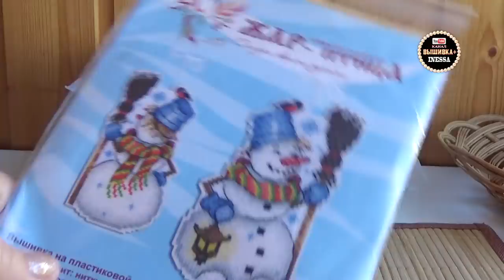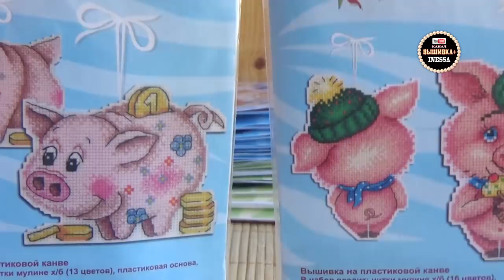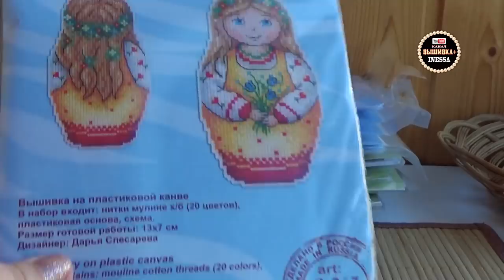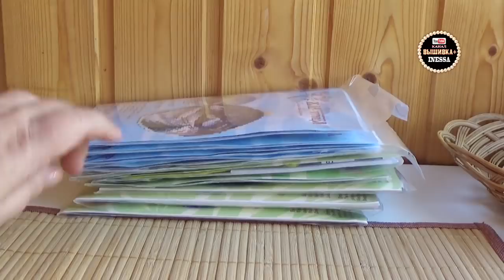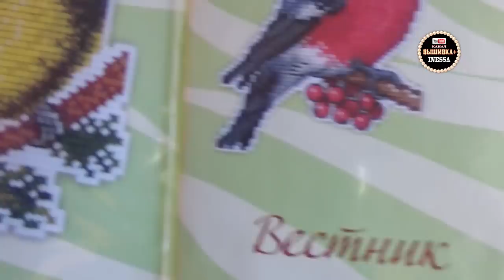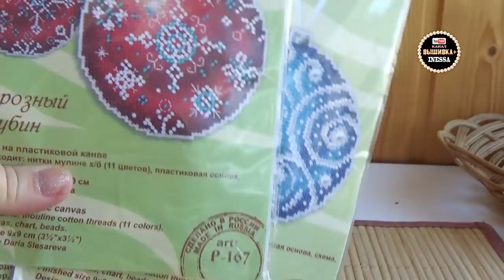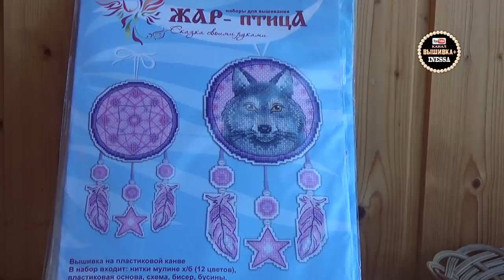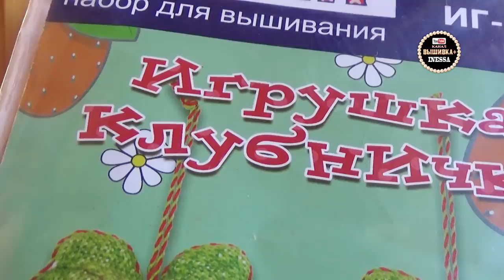Моя коллекция наборов на пластиковой канве. Хомячья нора 1.